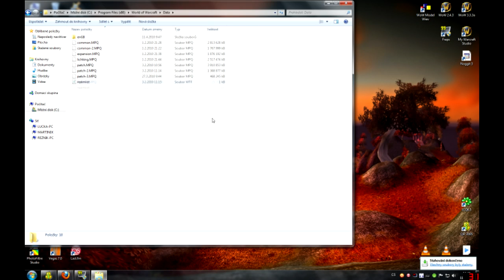Old Outland Patch 3.3.5a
How get to Old Outland (Alpha Outland) on Patch 3.3.5a (Filmed on 3.3.3a) with Model Edit. Need 100% Mount and Water Walking. Thank you very much Manoronno
1.

2.Copy Patch-4 To WorlOfWarcraft/Data/

3. Start WoW
Is Model Edit bannable?

QUOTE:
Only Blizzard Entertainment or its licensees have the right to host World of Warcraft! Accordingly, you may not host, provide matchmaking services for, or intercept, emulate or redirect the communication protocols used by Blizzard Entertainment as part of World of Warcraft, regardless of the method used to do so. Such prohibited methods may include, but are not limited to, protocol emulation, reverse engineering, modifying World of Warcraft, adding components to World of Warcraft, or using a utility program to host World of Warcraft.

You agree that you will not modify or cause to be modified any files that are a part of a World of Warcraft installation.
That clearly states that Model Editing is Illegal. However, there's NO WAY that Blizzard can track this, except if they're 'falling' over your character. The model edit is clientside, which means, that for everyone else than you, your character will be floating in the air.
Drak'thul EU Patch 3.3.3a